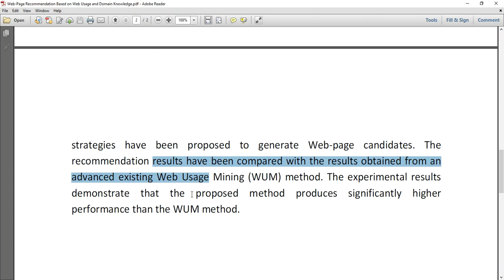Web Page Recommendation Based on Web Usage and Domain Knowledge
MTech,BTech,BE,ME,B.Sc,M.Sc,BCA,MCA,M.Phil

 * Complete Source Code
 * Complete Documentation
 * Complete Presentation Slides
 * Flow Diagram
 * Database File
 * Screenshots
 * Execution Procedure
 * Readme File
 * Video Tutorials
 * Supporting Softwares

Support Specialization
 * 24/7 Support
 * Ticketing System
 * Voice ConferenceA
 * Video On Demand
 * Remote Connectivity
 * Document Customization